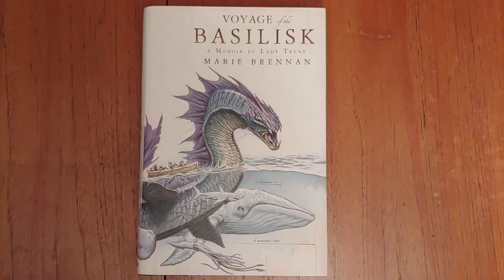Voyage of the Basilisk : A Memoir by Lady Trent by Marie Brennan Book Cover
Voyage of the Basilisk : A Memoir by Lady Trent
Book Three of The Lady Trent Memoirs
Written by Marie Brennan
Hardback, 352 pages